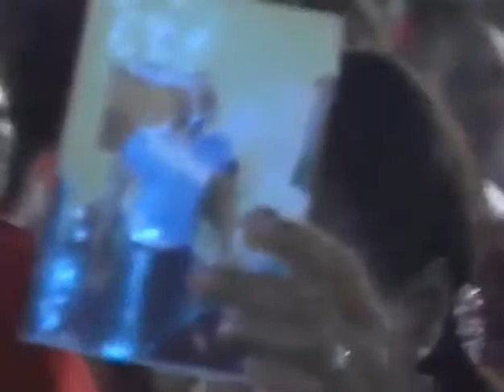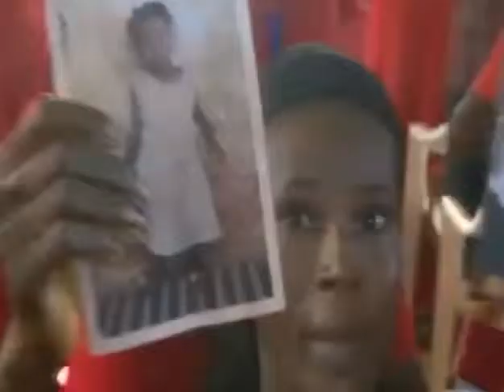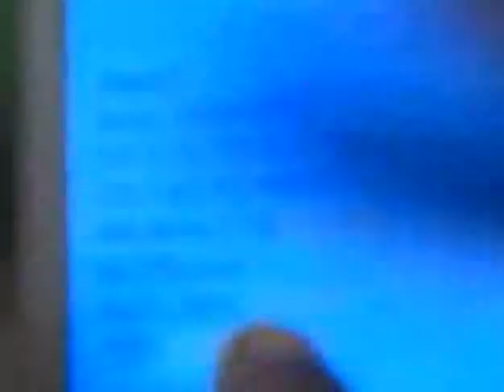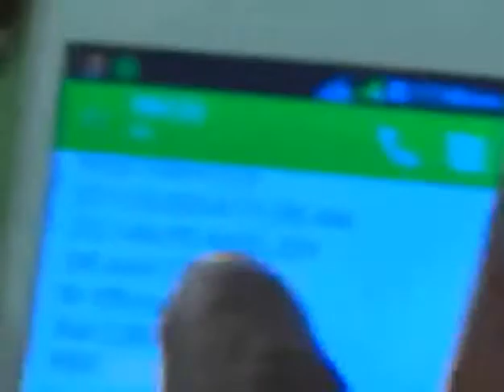APOSTLE JOHNSON SULEMAN # A Time To Kill# 3 of 3